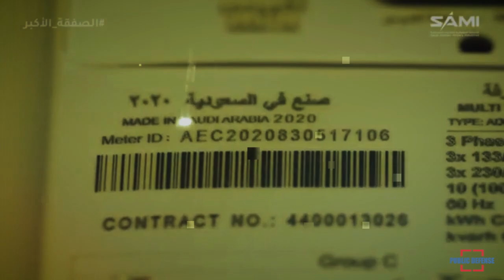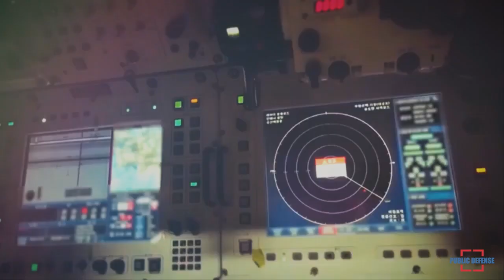Saudi Arabia and South Korea Collaborated to Producing K30 Air Defense Systems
Saudi Arabia’s Science Technology has partnered with South Korea’s Hanwha Defense to jointly produce new K30 Biho or Flying Tiger II air defense systems, reported defenseworld.net